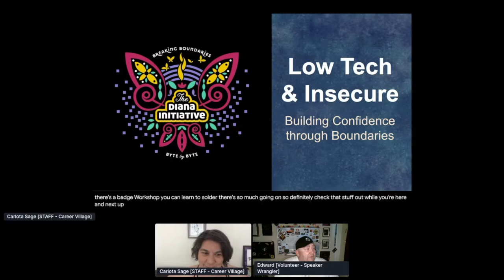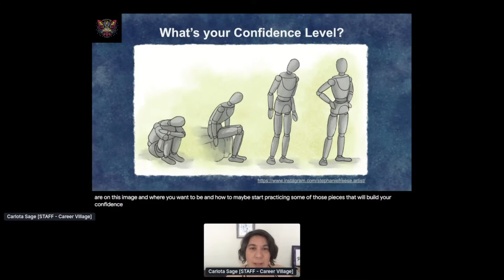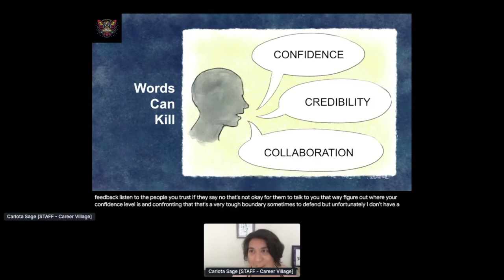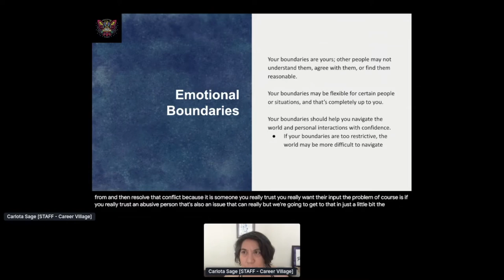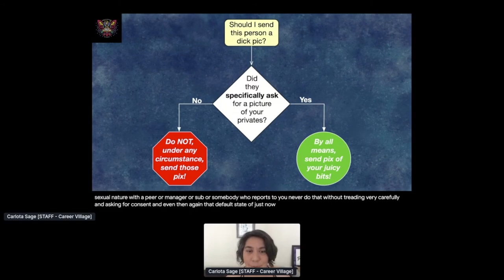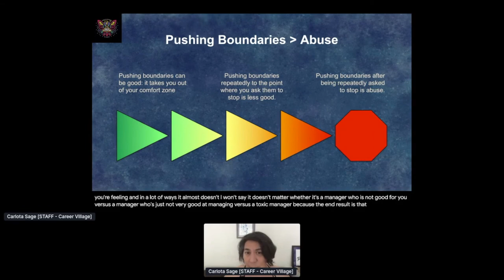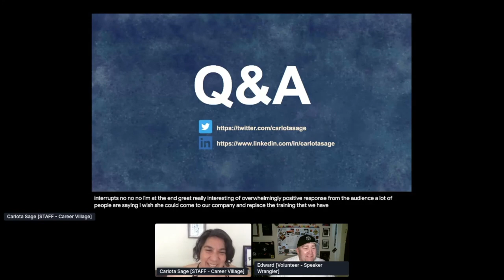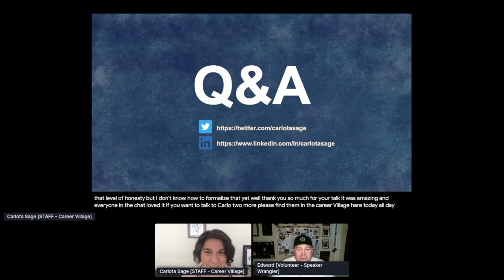Diana Initiative 2020 - Carlota Sage - Low Tech & Insecure: Building Better Boundaries at Work ...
Diana Initiative 2020 - Carlota Sage - Low Tech & Insecure: Building Better Boundaries at Work and in Life

Guidelines to developing your own, and respecting others’, physical, verbal, emotional and sexual boundaries. Tech folks don't go to HR conferences; even if they did, HR conferences won't provide this common framework for discussing boundaries and sexuality. All genders and orientations are welcome; you should leave this armed with information to help you navigate personal interactions with more confidence in your careers, at conferences and in your personal lives.